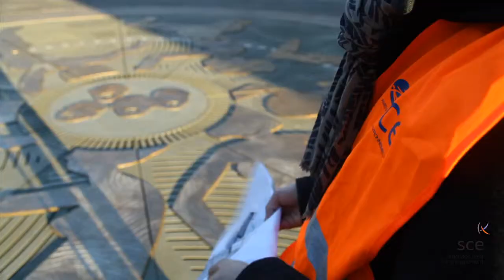Réaménagement de la place Graslin à Nantes - un projet piloté par SCE